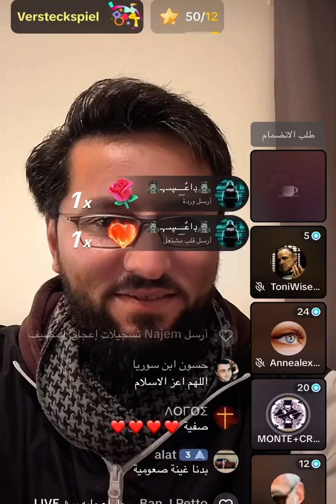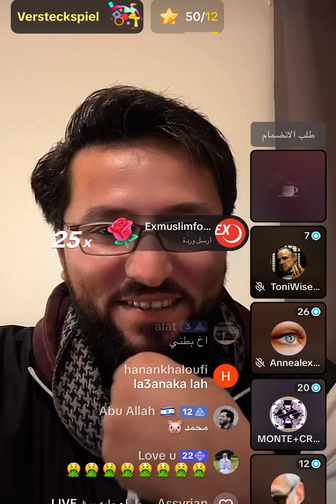شاهد للاخير سلوان موميكا يصلي على النبي مباشر امام الناس